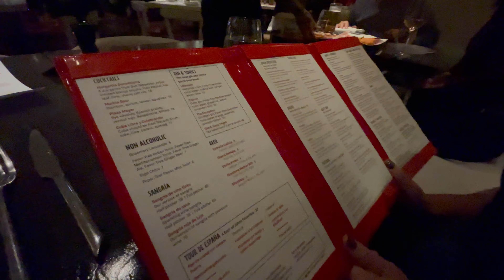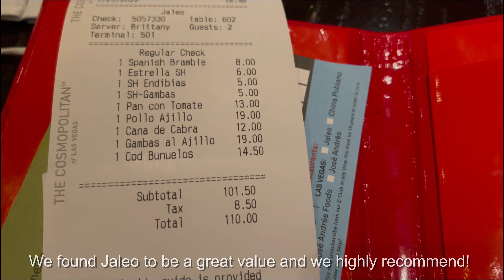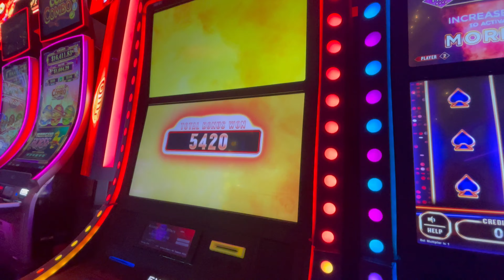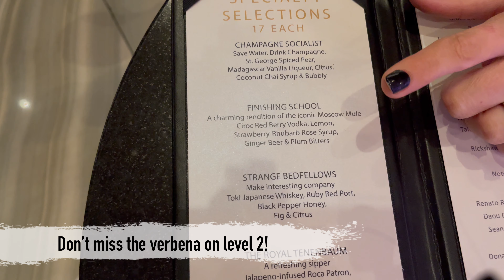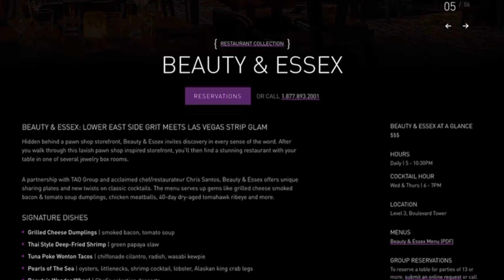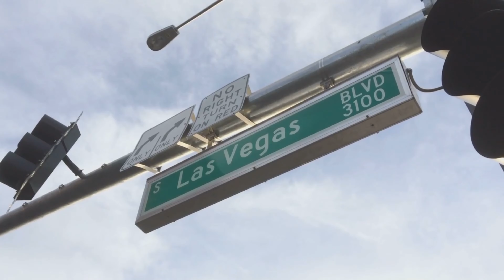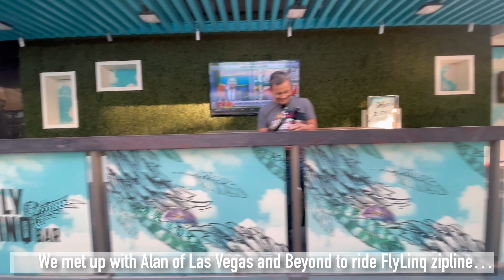January Trip Vlog - Part 2 - Cosmopolitan, Opium, FlyLINQ, High Roller, and More!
Come along with us on part two of our January trip.  We stayed three nights at the Cosmopolitan and we did it all!  Links mentioned in the video below:

Also...